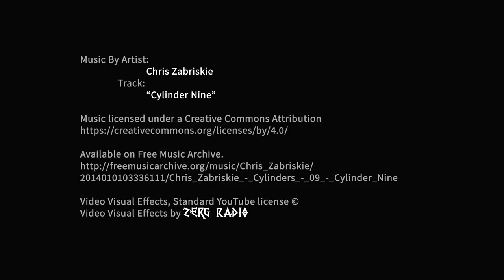♫ Chris Zabriskie - Cylinders (Full Album) Ambient /FREE Creative Commons Music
♫ Artist: Chris Zabriskie
♫ Album: Cylinders
♫ Genre: Ambient

♫ Available on Free Music Archive.

Video Visual Effects, Standard YouTube license ©
Video Visual Effects by Zerg Radio

Quote taken from artists FMA site
"Zabriskie’s move toward the likes of Cage, Riley, and Glass grows with his latest free offering, Cylinders. Nine delicate pieces that build upon each other, frozen in time and space. This is not the first time this path has been traversed; 2012’s excellent Undercover Vampire Policeman an equally stunning, albeit more traditional compositional, flirted with his growing piano repertoire. But with Cylinders, Zabriskie enters the land of Sean McCann, Matthew Sullivan and recent contemporaries that have moved toward minimalism and neo-classicism rather than the rad, broad strokes of 60s and 70s futurism.

But Cylinders is not beholden to any place or time. In a time when breaking new musical ground is an obstacle all its own, Zabriskie manages to poke his head through the formidable ceiling. Though its inspiration is cherry picked from the many names dropped upon this page, there’s still a uniqueness to the glassy melodies of Cylinders. It expands like modern drone but isn’t concerned with elongated breaths; it gives from for silence but doesn’t not seek it as musical companion; it is Baroque but not at the cost of current listening habits. There’s always a bit of borrowing in music to achieve progress; where many outright copy, Zabriskie avoids it where he can and adapts where he must.

The only bad perpetuated by Cylinders is that it is truly free. Without money, art can’t be promoted. It’s why Zabriskie has continued to exist shrouded from his peers rather than recognized beside them. Maybe that’s his goal – to be separate rather than to be corrupted. Cylinders has no mark or pox by which it is scarred; free from the constraints of expectation. Free of money; free of sin; free with conscious"

If you look deep enough you will see music; the heart of nature being everywhere music. Thomas Carlyle